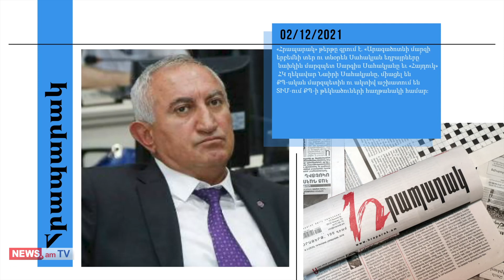էկոնոմիկայի նախարարությունը՝ իրավապահ մարմինների ուշադրության կենտրոնում․ մամուլի տեսություն